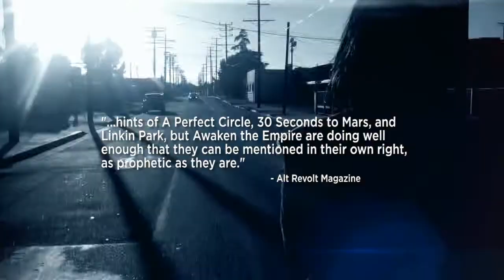Awaken the Empire - Insomniacs Unite! (A Propaganda Video)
Insomniacs Unite!